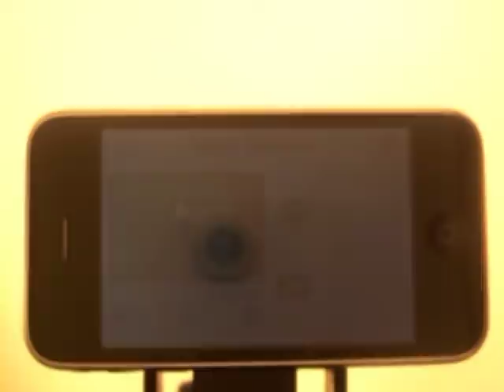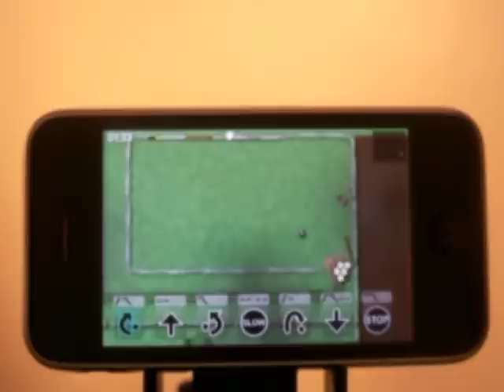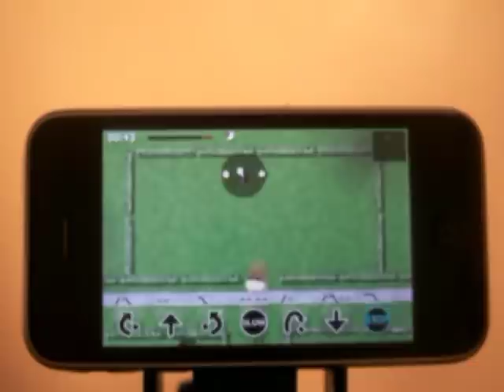Beta - Whistle Training #4 - Level 3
It get's harder - watch that police car - we didn't!